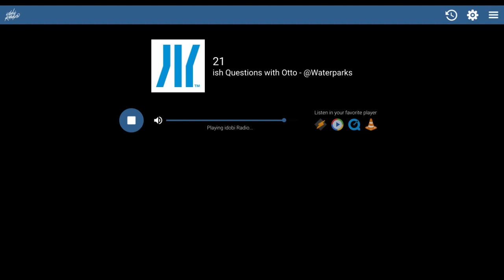21-ish Questions with Otto on idobi radio — October 24, 2021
Otto, Awsten, and Geoff of Waterparks go LIVE on idobi Radio to ask Otto 21ish questions sent in by listeners